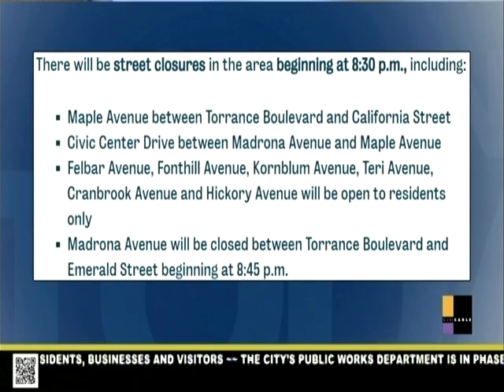Kirk at the 4th of July